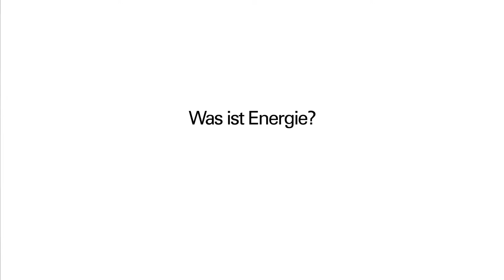Trailer "Was ist Energie?"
Wolfgang Grünzweig, Andreas Höritzauer, Tobias Judmaier, Heidi Kastner, Florian Klenk, Hermann Knoflacher, Freda Meissner-Blau, Cornelius Obonya, Anna Popelka, Regina Prehofer, Luigi Schober, Karl Stampfer, Tom Stark und Gabriele Zuna-Kratky

Konzept: Roland Düringer
Produktion: Kreimaier Film
Auftraggeber: oekostrom AG